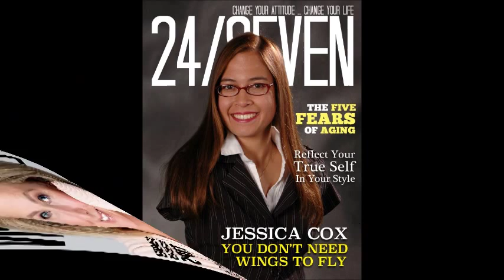Joan Borysenko, PhD: Are you fried?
Tired, cranky, got headaches, belly aches or belly fat? How about diabetes, high blood pressure, or coronary artery disease? Got an autoimmune condition, an allergy, an immune deficiency, or an inflammatory condition like arthritis? Depressed, anxious addicted, or having trouble sleeping? Overweight, obese, or just plain bloated? How about dementia, Alzheimer’s disease, or cancer? According to Dr. Joan Borysenko, these chronic illnesses and mood disorders have some association with metabolic problems due to poor diet.

Joan is a Harvard-trained cell biologist and health psychologist who believes that when you’ve got the right information you can make powerful choices to change your life. She cuts through the thicket of confusing – and often wrong- advice on nutrition and gives you easy-to-digest, bite-sized servings of real scientific information so you can discover which foods your body needs to heal and thrive. Joan is an internationally known speaker in integrative medicine and the mind/body connection. She has a doctorate in cell biology from Harvard Medical School and is a licensed clinical psychologist, New York Times best-selling author of numerous books, a journalist, and a radio personality.